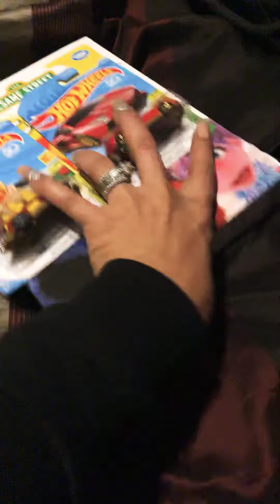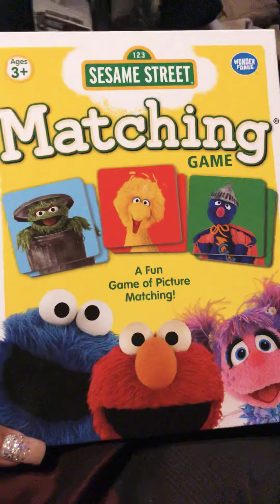Small Walmart haul 11/12/18